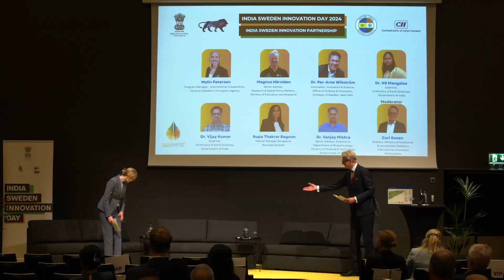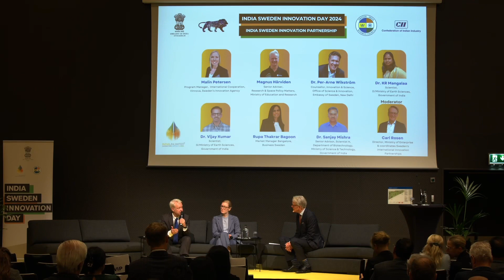INDIA SWEDEN INNOVATION PARTNERSHIP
Topic: Co-Creating the Future

Malin Petersen, Program Manager, International Cooperation, Vinnova, Sweden’s Innovation Agency
Magnus Härviden, Senior adviser, research and space policy matters, Ministry of Education and Research
Dr.Per-Arne Wikström, Counsellor, Innovation and Science, Office of Science and Innovation, Embassy of Sweden, New Delhi
Dr. KR Mangalaa, Scientist, D/Ministry of Earth Sciences, Government of India
Dr. Vijay Kumar, Scientist. G/Ministry of Earth Sciences, Government of India
Rupa Thakrar Bagoon, Market Manager Bangalore, Business Sweden
Dr.Sanjay Mishra, Senior Advisor, Scientist H, Department of Biotechnology, Ministry of Science & Technology, Government of India
Moderator: Carl Rosen, Director,  Ministry of Enterprise and coordinates Sweden's international Innovation Partnerships